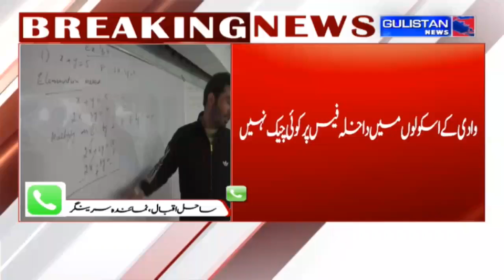No check on admission fees in Valley, Coaching centers charge as per their own will